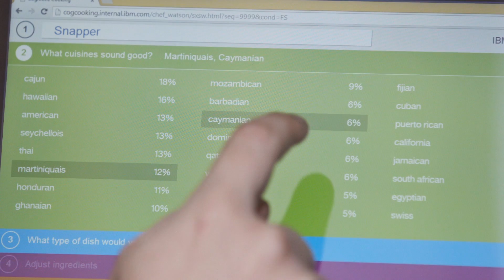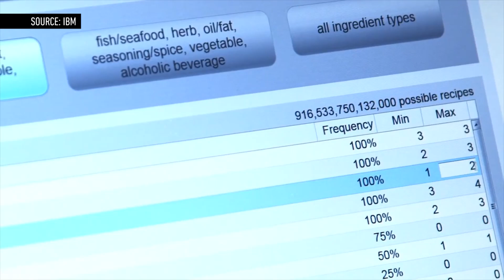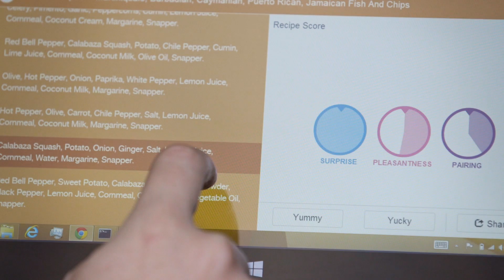IBM's Watson supercomputer learns how to cook | SXSW 2014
First Jeopardy, now the food world. IBM's cognitive computing system uses existing recipes and flavor chemistry to predict what humans will think tastes good at SXSW 2014.